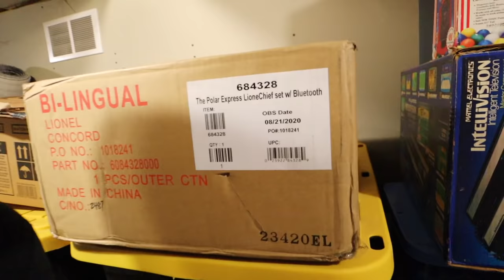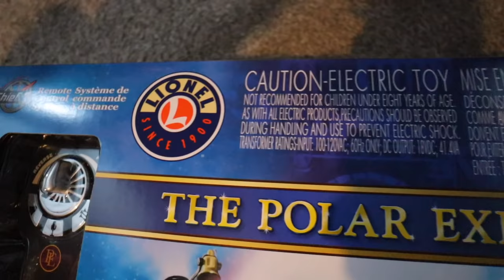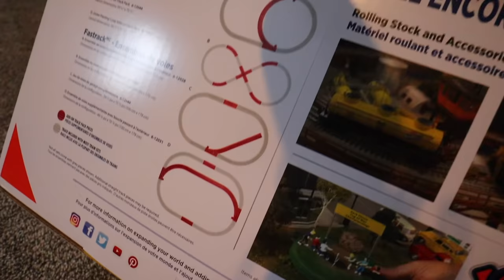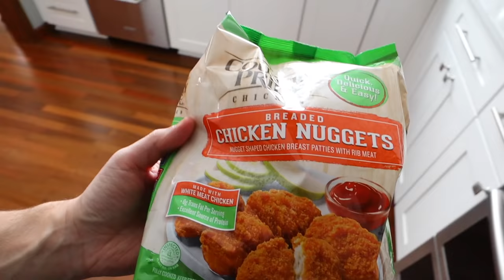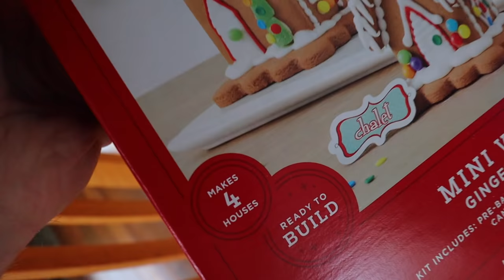Lionel Sent Us This Awesome Train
In this video, we clean Clark's room up to make room for a gift we received from Lionel: The Polar Express Train!  Clark also does a bit of school work on an easy Friday and we finish the day off making gingerbread houses as a family.